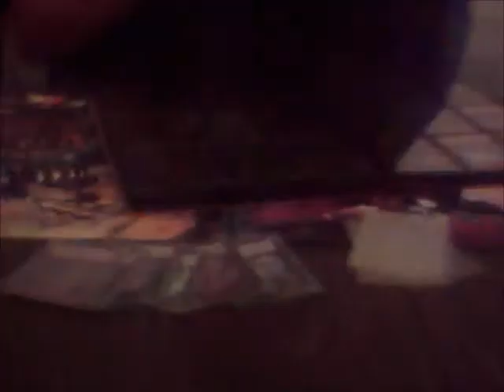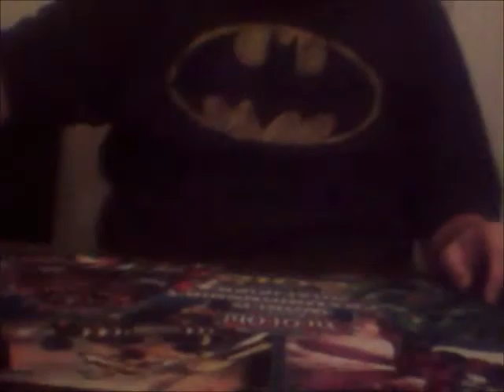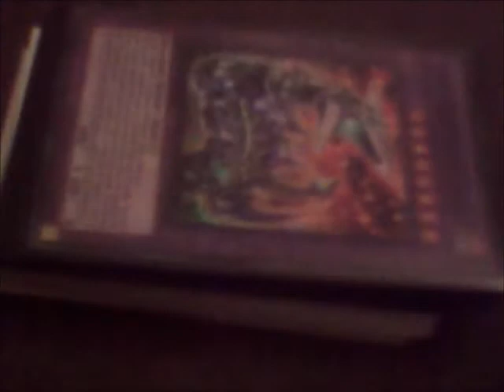Yugioh YCS Indianapolis V-Log 2012 9-21-12 through 9-23-12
Hey youtube heres the Vlog My Team and i did throughout YCS Indianapolis! please rate,comment and subscribe and lemme know what u think of the videos done all throughout YCS Weekend!